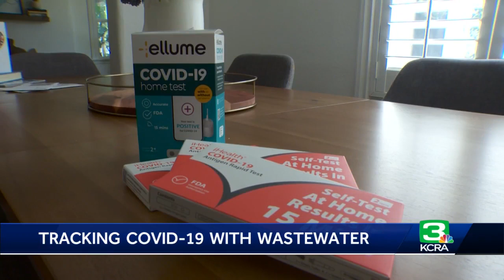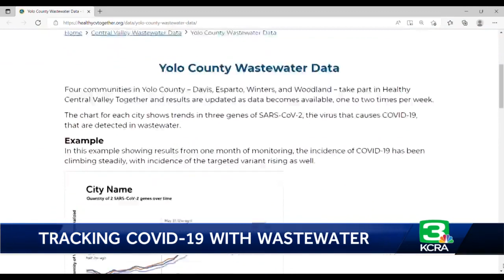KCRA Today July 12, 2022